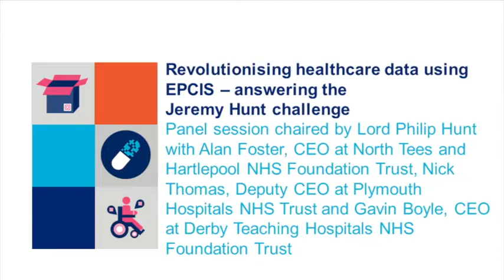Revolutionising healthcare data using EPCIS – answering the Jeremy Hunt challenge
Panel session chaired by Lord Philip Hunt with Alan Foster, CEO at North Tees and Hartlepool NHS Foundation Trust, Nick Thomas, Deputy CEO at Plymouth Hospitals NHS Trust and Gavin Boyle, CEO at Derby Teaching Hospitals NHS Foundation Trust